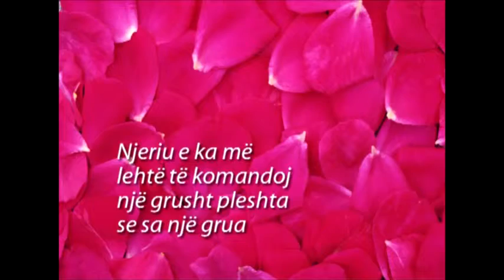Humor - Burra e gra 7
Labia

Muzika  :
Teksti    :